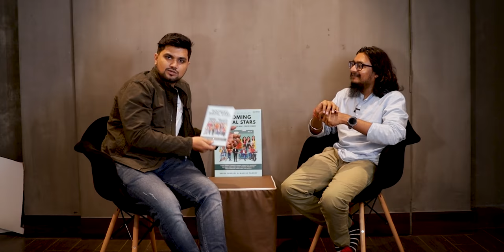Watch This ! If you want to become a Content creator | Mentor of Youtuber’s | Manish Pandey x DBC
Booming digital stars book

In today's stellar podcast we had this lovely opportunity to host extremely humble Manish Pandey. He earned his first salary at the age
of 11 by teaching tuition to other students. At the age of 13, he spent his summer holidays working in a factory to save up some pocket
money. He can proudly say that everything he knows and has learned from the beginning of his career to date is
through sheer hard work and perseverance.

He has also consulted Reliance Industries in the content creation and social media segment and he spends a lot of his time mentoring and
collaborating with young content creators and YouTubers, new-age startups, founders, and young leaders in India and across the Globe.

Manish Pandey is also the author of the book ‘Booming Digital Stars’. This book is about what it takes to become a content creator.
Inspiring success stories of 11 creators (Bhuvan Bam, Ashish Chanchlani, Kabita Singh, Nikunj Lotia, Prajakta Koli, Ranveer Allahbadia,
Madan Gowri, Team Naach, Yashraj Mukhate, Abhi & Niyu, Ujjwal Chaurasia) are stated in this book. Just plug in your headphones and absorb
all this valuable information like a sponge and use it for your personal growth.
Timestamps:
00:00 - 02:04 Introduction
02:05 - 03:27 Why you should have a mentor?
03:28 - 04:40 What the younger generation needs?
04:41 - 07:41 Content Creation
07:42 - 11:30 How Manish met Ranveer | One thing lead to another |
11:33 - 20:29 Manish Pandey's inspirational journey
20:30 - 24:01 Process to get successful?
24:03 - 26:29 Josh Talks
26:30 - 28:15 Harvard and Standford
28:16 - 31:02 ADHD
31:03 - 32:04 Tai Lopez and Jordan shoes
32:05 - 34:09 Hustle culture is toxic?
34:10 - 37:16 Stoic vs Epicurean
37:17 - 39:16 Make in public
39:17 - 41:33 How should content creators start?
41:34 - 45:04 5 skills that creators should learn
45:05 - 50:27 Booming Digital Stars
50:28 - 59:31 How to create sellable content?
Booming Digital Stars:
shorturl.at/cqIK6